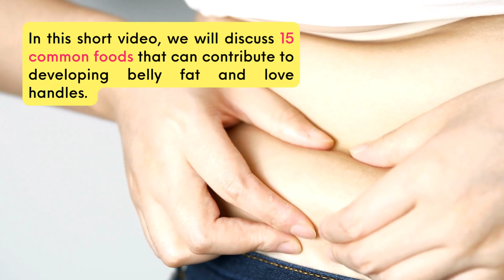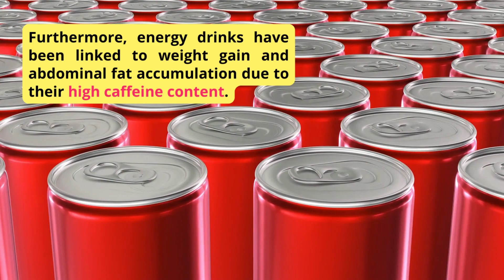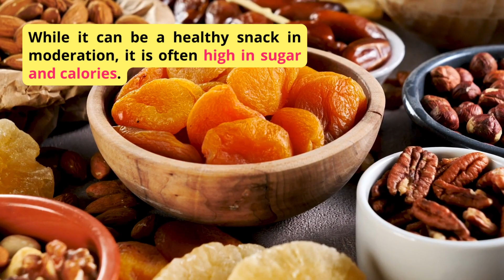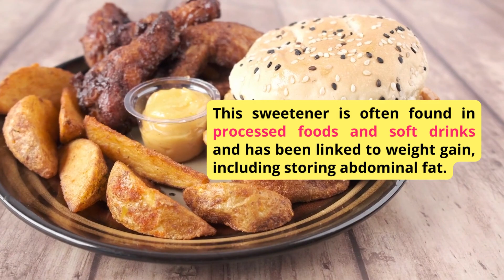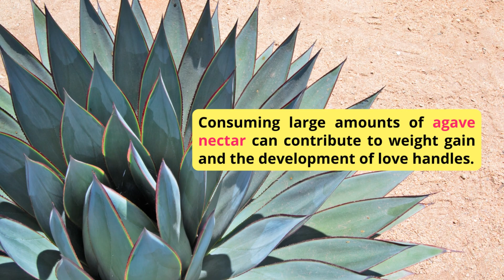15 Foods That Cause Belly Fat and Love Handles (Visceral Fat) To Avoid | VisitJoy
In this episode, we'll discuss the top 15 foods that cause belly fat and love handles and what you can eat instead to lose weight and burn fat. Our expert will explain how to reduce belly fat with the right diet and lower body exercises, as well as the importance of eating the right foods. You'll learn how to make simple changes to your eating habits, such as cutting out rice and incorporating fat-burning foods into your diet. So if you're looking to lose weight, reduce stubborn belly fat, and love handles, be sure to tune in now! Don't miss out on these essential tips for fast fat loss and a healthier, slimmer you.